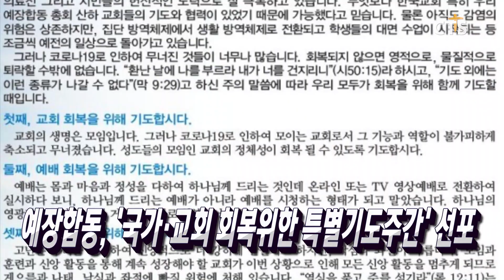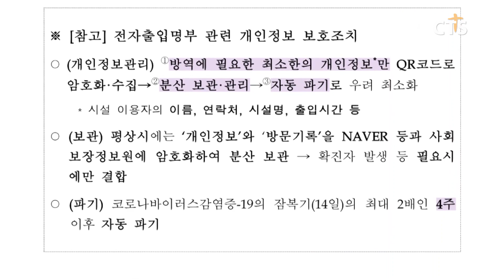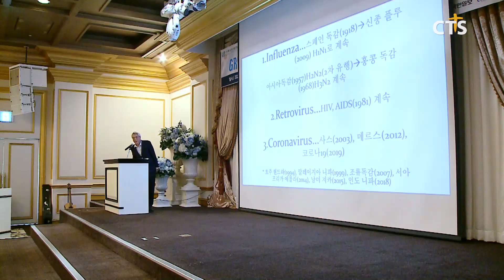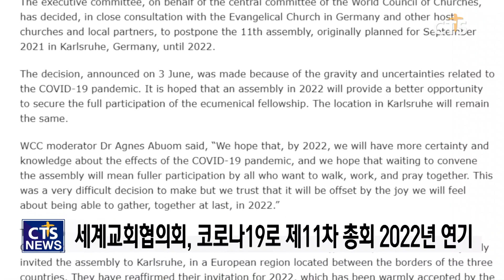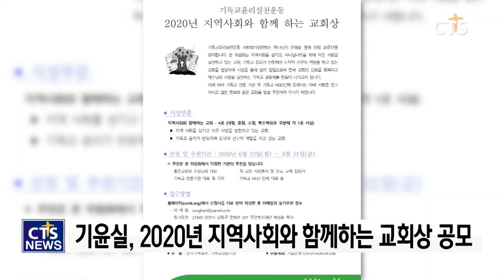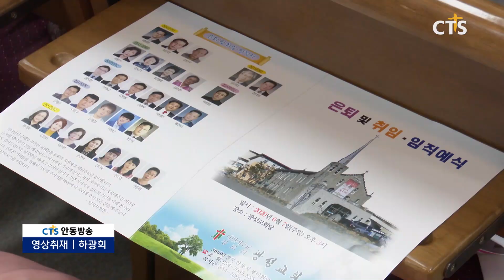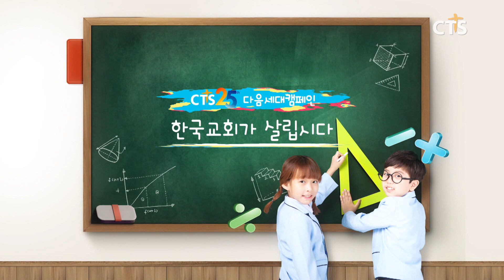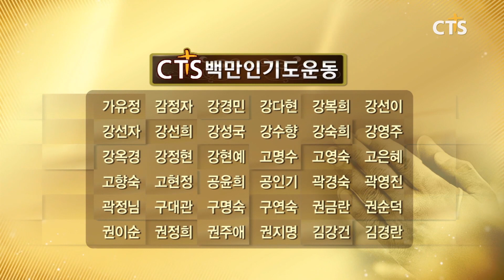2020년 6월 9일 전체뉴스 l CTS뉴스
헤드라인
1. 코로나19 브리핑 - 코로나19 극복위해 교회 변화 모색
2. 코로나 이후 이렇게 선교합시다! KMWA ‘포스트 코로나19 미션’
3. 예장합동, 국가와 교회의 회복을 위한 한국교회 특별 기도주간·날 선포
4. 세계교회협의회, 코로나19 여파로 11차 총회 2022년으로 연기
5. 사랑의교회, 800차 쥬빌리 통일 구국기도회 기념 ‘통일을 위한 기도회’ 개최
6. 기윤실, 2020년 지역사회와 함께하는 교회상 수상자 모집
7. 초록우산 어린이재단, 2020 제17차 아동 복지 포럼 개최
8. 나그네상점, 아프리카에 코로나19 지원

1. 예장 합동 군산노회 여전도회연합회 제81회 정기총회
2. 제6회 군산성시화운동본부 교회 대항 친선 축구대회
3. 제 1회 기감 남부연회 감독기 탁구대회
4. 기감 남부연회 중부지방회 장로은퇴 찬하예배
5. 충주서부교회 뷰티화장품 오한선 대표 초청 간증집회
6. 청주미평교회창립 74주년기념 주일예배
7. 원주영강교회 원로목사 추대 및 담임목사 취임식
8. 안동 광성교회 은퇴 및 임직예식
9. 울산 대영교회 원로장로 추대 및 항존직 은퇴 감사예배
10. [수정신고와 경정청구의 의미] - 크리스천 세무상식 윤지문 세무사
11. [세계선교 위한 글로벌융합리더 양성] - CTS뉴스The보기 안경승 교수 / 아세아연합신학대학교